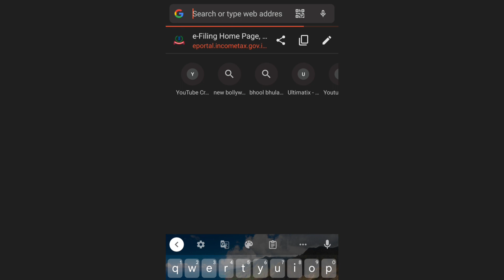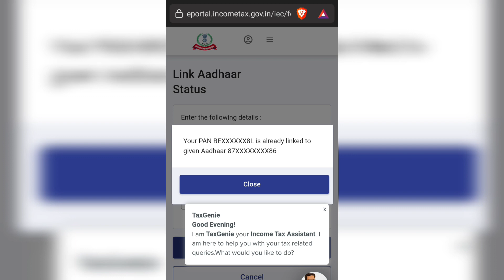Aadhar Pan link status 2023 | Pan aadhar card Link 2023 | Adhar pan link in Hindi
In this video I am going to show you how to link aadhar card with pan card just in 2 minutes.

KEEP SUPPORTING & LOVING ME .

LET ME KNOW IF YOU HAVE ANY KIND OF QUERIES PLEASE COMMENT ME AND I WILL DEFINATELY  REPLY .

Sparkle Tech Roy 🙂

Sparkle Tech Roy 🙂